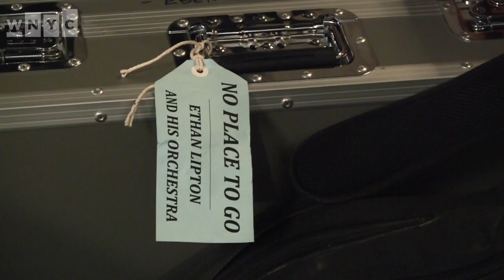Ethan Lipton "Three Tear Plan" Live on Soundcheck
In a new semi-staged production called "No Place to Go" at Joe's Pub, musician and playwright Ethan Lipton explores the experience of losing his office job in publishing -- and does so with ample humor and thought-provoking insight. Ethan Lipton and His Orchestra join us to perform some of it live.